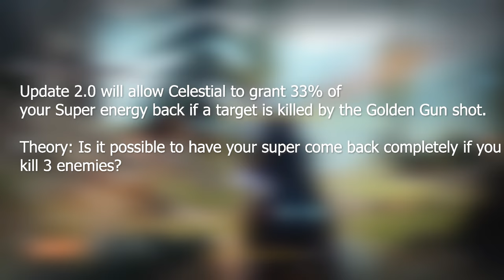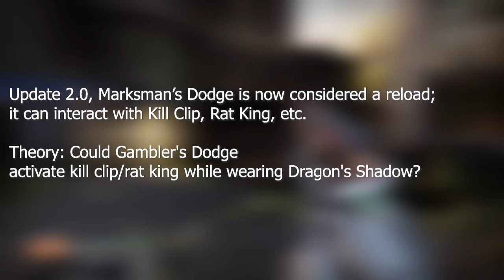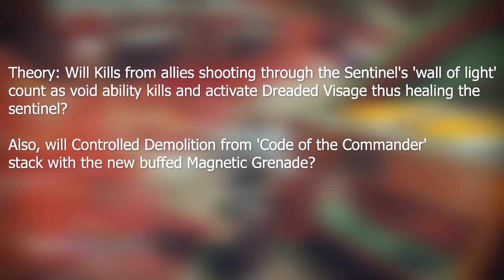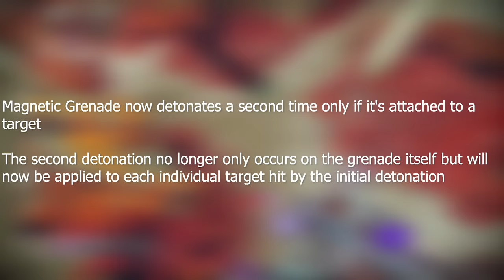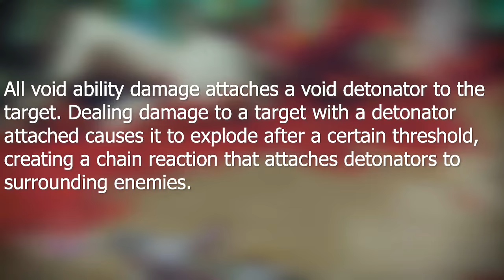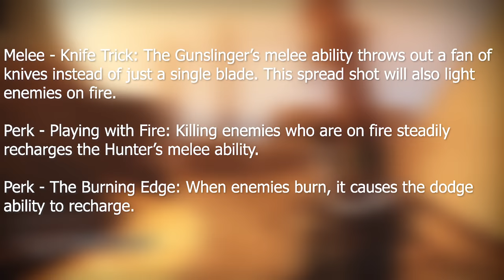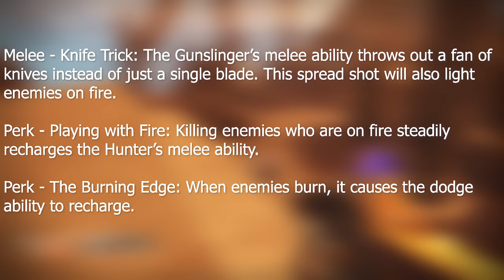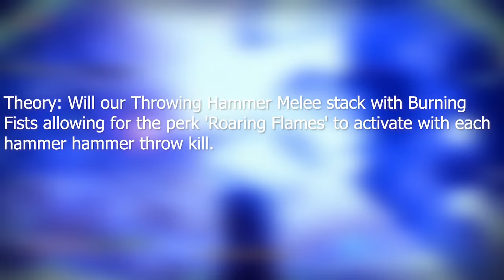SIX Wildcard EXOTICS (Update 2.0) | Destiny 2 Forsaken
These are six Exotics that have been suggested in these comment sections. They are the exotics that I deemed as the 'wildcards', considering their potential in Update 2.0. We lay out 6 different exotics that are being directly buffed with Forsaken, and also a few others that are being indirectly buffed.

D2 Forsaken Giveaway that closes on the 30th of this month!

Save %10 on KontrolFreeks with code “Aztecross”